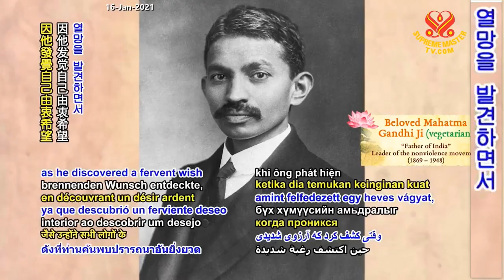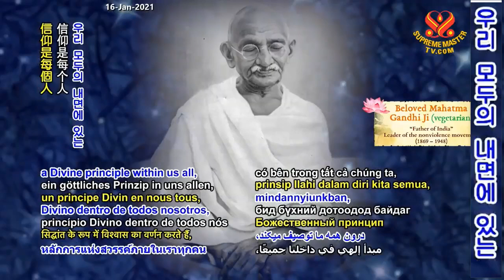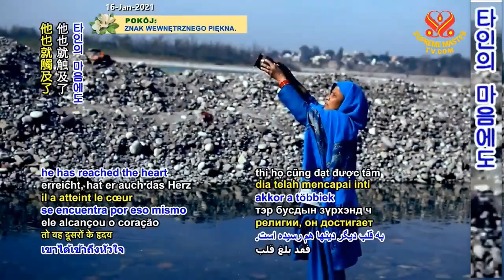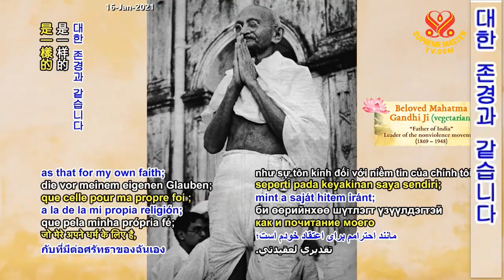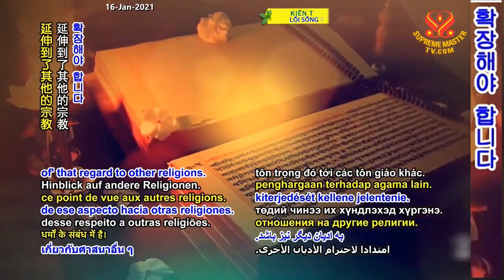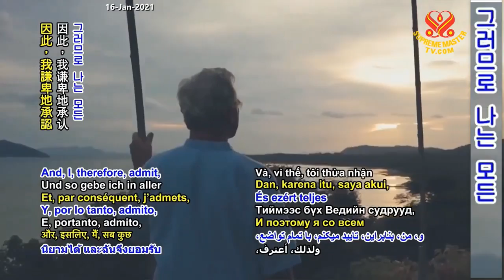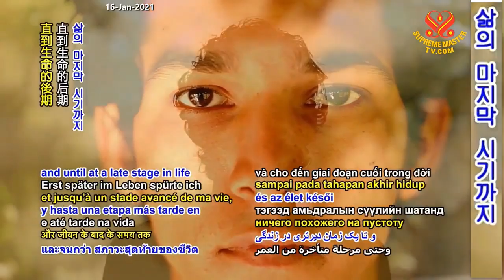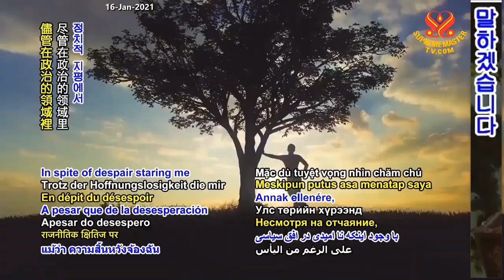( P.2 / 2 ) Tôn Giáo Và Sự Thật “ Tứ Hải Vai Huynh Đệ ” Của Mahatma Gandhi Ji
( P.2 / 2 ) Tôn Giáo Và Sự Thật “ Tứ Hải Vai Huynh Đệ ” Của Mahatma Gandhi Ji - Hội Quốc Tế Thanh Hải Vô Thượng Sư